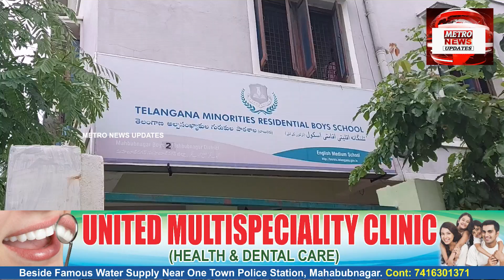Online Fraud Awareness Campaign || Day 4 || TMRS Junior College Boys-2 || Mahbubnagar !!